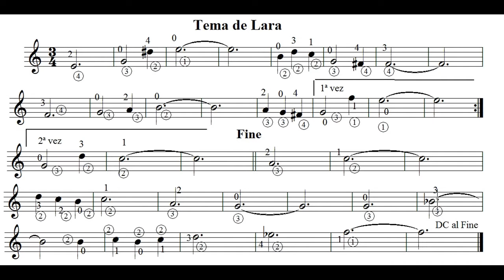Aprende el Tema de Lara (facil) por Carlos Ruben Gomez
Tema de Lara escrito y tocado por Carlos Ruben Gomez